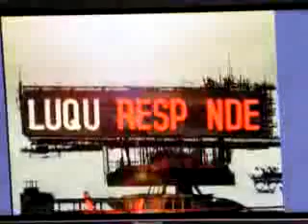CQC 2010: Quadros da 3ª Temporada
Confira os quadros novos da 3ª Temporada do CQC e a estreia do Danilo Gentili a frente do Proteste Já
Cidadão em Ação
Trabalho Forçado
Luque Responde
Vídeo exibido na Coletiva de Imprensa dia 08/03/2010 na Band editado pelo
Agradecimentos ao Christiano Rodrigues do Portal Vooz que fez a filmagem.